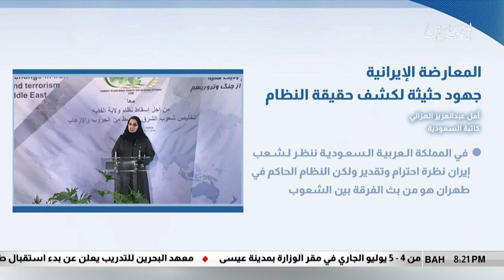البحرين مركز الأخبار : ندوة دولية تناقش دعم وتمويل النظام الإيراني للإرهاب 02-07-2018